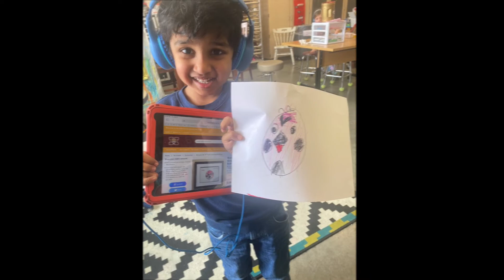Explorer Artists Inspire Each Other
Artists viewed each others Art Show artworks, made comments and created their own art inspired by their friends, siblings, and book buddies! It was fun to see how students in all different classes and grade levels could be connected through their artworks!